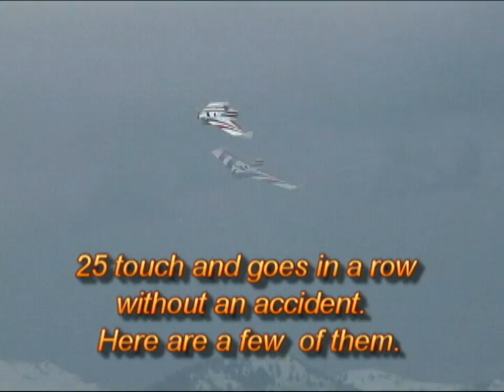#3 Hercules Touch and Goes (music) 6-10-11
This is a Hercules Gentle Giant video showing the amazing ability of the Hercules to do touch and goes from a grass field without wheels.  The plane will easily take off the ground with over 50 oz of payload at our elevation of 4500 feet above sea level.  The plane is as stable as it looks.  It is a great platform for aerial photography and FPV.  The camera work is by Ken at Aspenglowfilms.